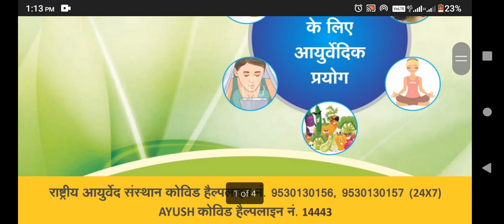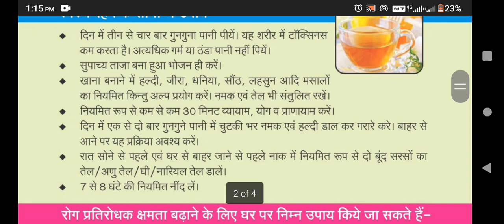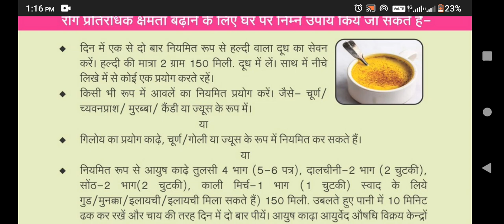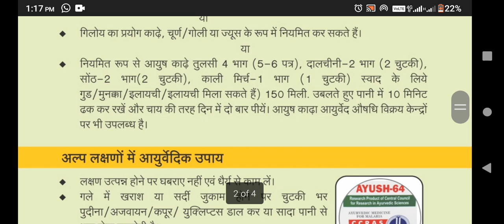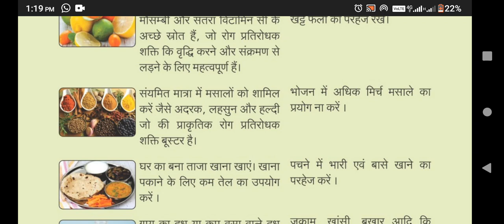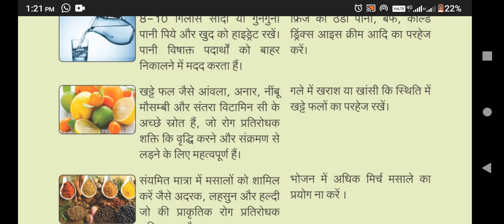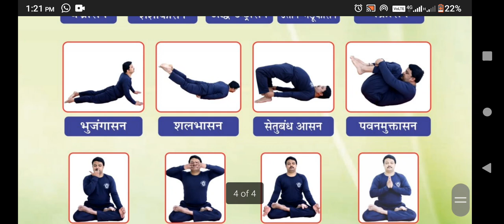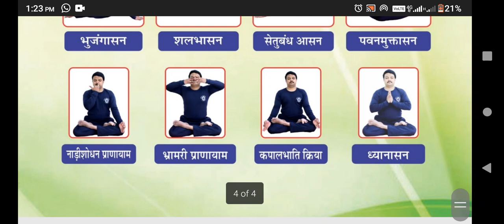Guidelines/Advisories for Ayush Practitioners Guidelines/Advisories on Covid -19 from Ministry of A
Guidelines/Advisories for Ayush Practitioners

Guidelines/Advisories on Covid -19 from Ministry of Ayush for Ayush practitioners,